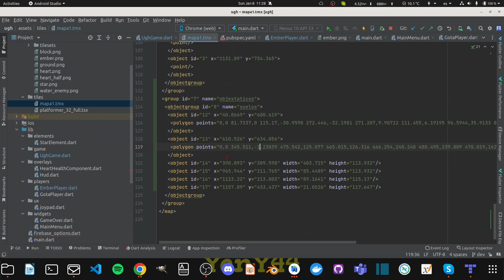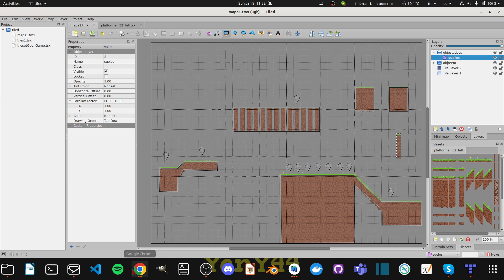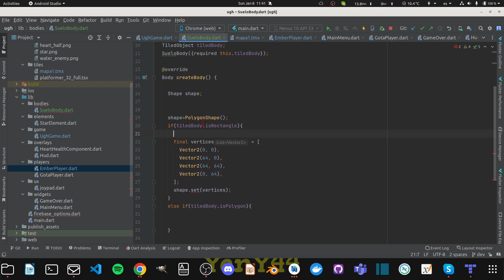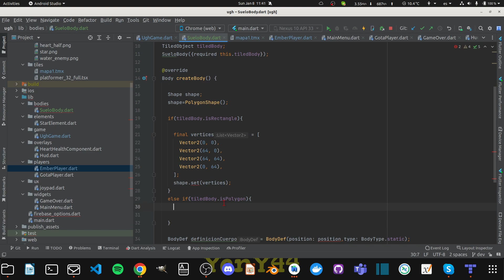Flutter Legend: Desarrollo Videojuego Plataforma 9 – Forge2D Colisiones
Forge2D + Física de Juego + Gravedad y Colisiones.